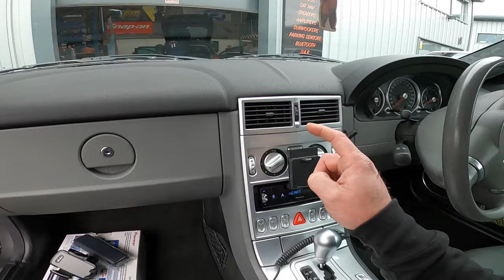new vlog cam arrives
busy day pdr and work